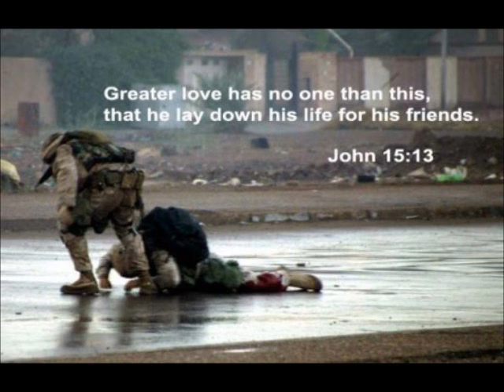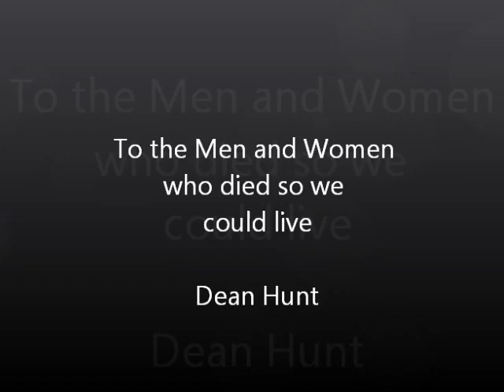Military Touching Moments-I will not Bow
A tribute to the Men and Women that keep our country safe.